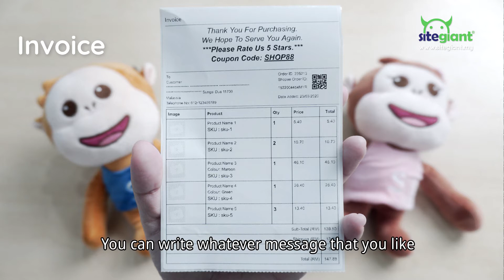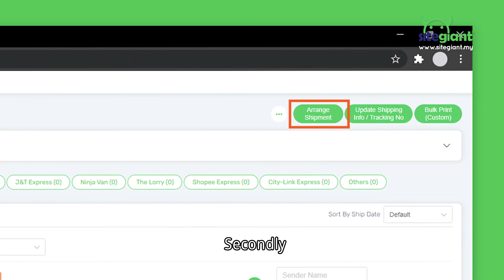SiteGiant Shopee Shipping Label Pro - Smarter way to speed up your packing process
Are you a Shopee seller with large volumes of orders in a day?

Sellers are going all out to get better ratings on their Shopee stores, and that includes hiring more manpower to fulfill Shopee orders so that orders can be fulfilled on time.

And this is how a normal Shopee seller fulfills Shopee orders:
1) Print air waybill
2) Cut air waybill
3) Match air waybill with packing list manually
4) Pack the order
5) Ready for delivery

However, SiteGiant is able to cut down some of these processes.

Don’t waste your hard-earned money hiring workers just to cut Shopee air waybills and manually match Shopee air waybills with packing lists anymore!

How Shopee Shipping Label Pro benefits me? :
✅ Arrange all your Shopee orders in SiteGiant backend without having to log into your Shopee account.
✅ Reduce workload and labor cost by eliminating unnecessary procedure.
✅ Avoid double printing of air waybill.
✅ Save time in locating products during packing.
✅ Sort and print airway bills by quantity or best-selling items so that you just have to pick the same item once.
✅ Store your Shopee air waybills in SiteGiant for future reference.

Interested to find out more?